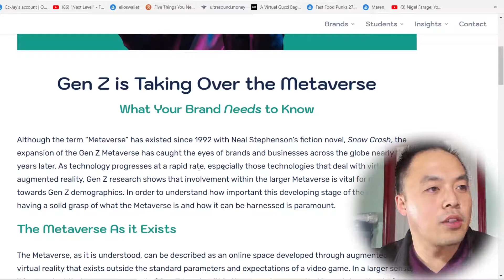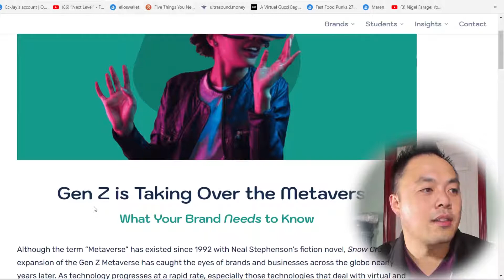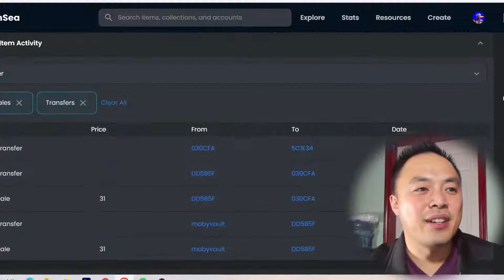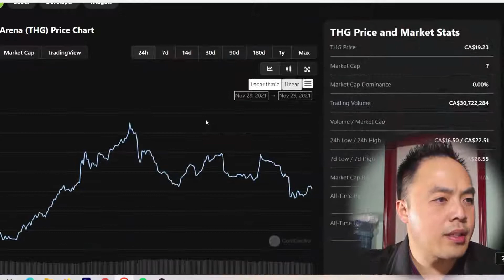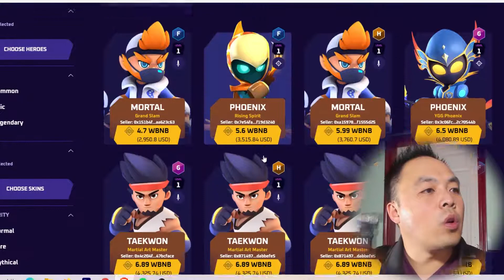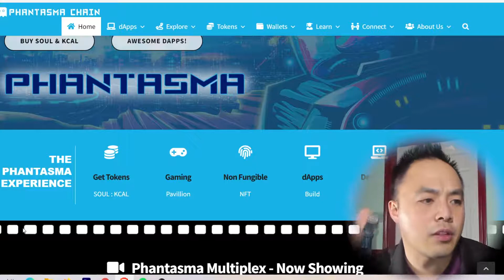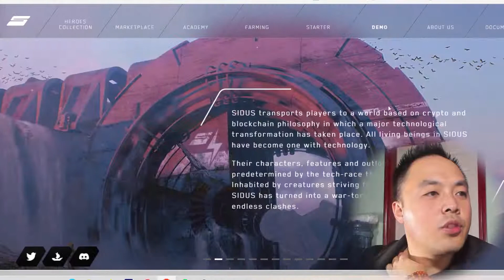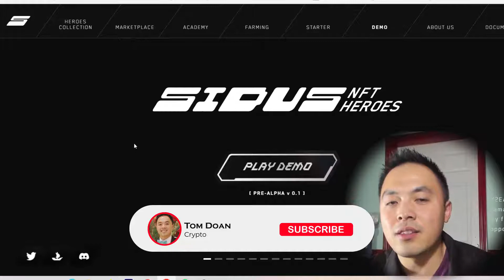Gen Z & The Metaverse + Gaming Altcoins / NFTs I'm Looking At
I will admit I missed out on a lot of the gaming altcoins that have pumped this past month lol. However, today we will look at some gaming altcoins and NFTs that might still be a good buy and ones I'm looking at.

0:00 Intro
0:23 Gen Z Is Taking Over The Metaverse
1:46 I Got An Oculus Quest 2 This Past Weekend
4:57 Airdrop From Instrumental Finance for Hop Protocol Users
7:59 Bored Ape Yacht Club and Adidas Collab?
10:10 Me Showing How I'm A Noob In The Gaming Space
12:15 Thetan Arena
19:43 Phantasma
23:08 Something Coming Up For Rumble Kong League?
25:25 Sidus